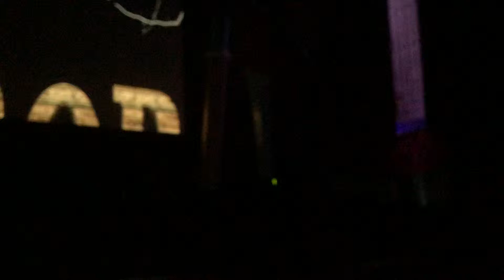Bob the Drag Queen’s World of Queens Performance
Bob the Drag Queen’s performance from World of Queens on dragcon la weekend 5/25/19